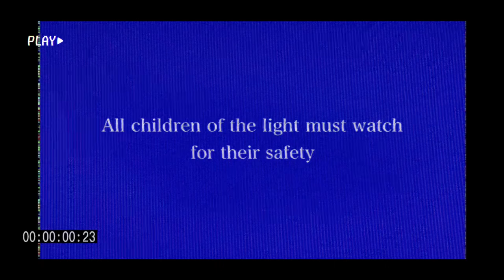Important message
Good evening lights. This is an important message for those traveling to vault. It's important to know not to go into   w̴̜̮̤̘̩̳̻̠͎̔̌̏̒̆̇̉͘a̸̧̼̩̘̬̳͉͜͝s̴̠̗̖̥͙̫͓̼̞̞̔̐̆́̀͝t̶̗̣̣̂̽ë̶̡̼͍̟͚́͑l̵̘̞̹̫̗̟̯͑̇́̇̋̎̕a̷̧̳̠̹̜̠͆̄̓̏̾̿ń̶̨̦̮͕̖̓̎̓͐̃͊ḑ̶̛̟̞͖̞̝̠͎̎͊̍̃̀͐͗́͘